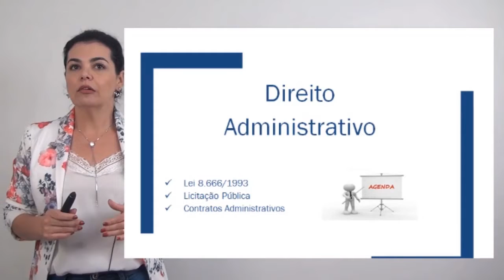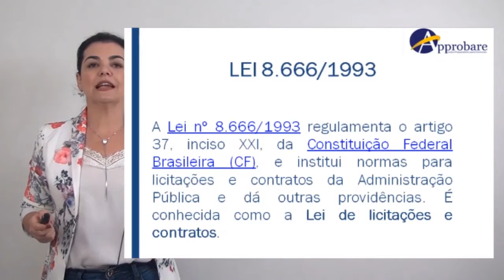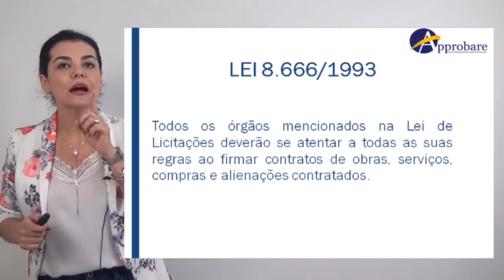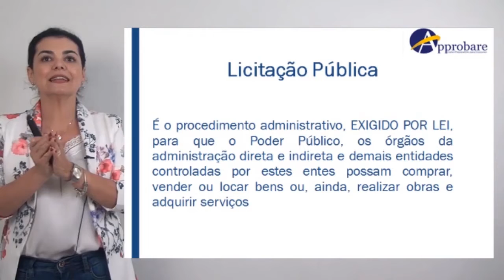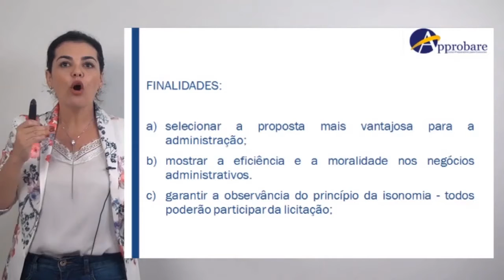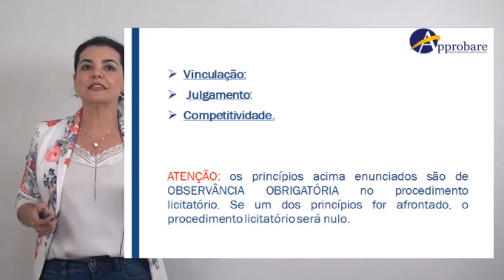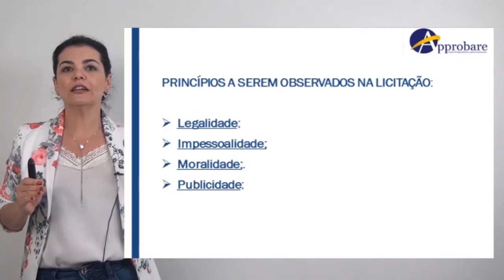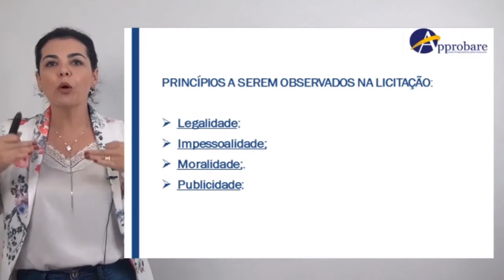Aula Licitação Direito Administrativo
Licitação, tema muito cobrado em concursos! Professora aborda com muita clareza, dando destaque a sua importância

O Approbare é um curso de preparação para concursos e aprimoramento profissional de servidores públicos e privados, que se dedica à qualificação e à capacitação de seus alunos.

Desde o início, voltou seu olhar e atenção para os profissionais da saúde e orgulha-se de poder dizer que é pioneiro em ministrar conteúdos específicos das diversas áreas desse setor: Farmácia, Fisioterapia, Fonoaudiologia, Medicina, Nutrição, Odontologia, Psicologia, Serviço Social e Terapia Ocupacional.

Seu principal objetivo é dar ao aluno condições de realizar o sonho da aprovação. Conhecido por sua filosofia de trabalho e pelo jeito amigo de receber e acolher as demandas de seus alunos, o Approbare convida você para fazer parte deste time de vencedores.

Acesse esta amostragem e adquira o curso.